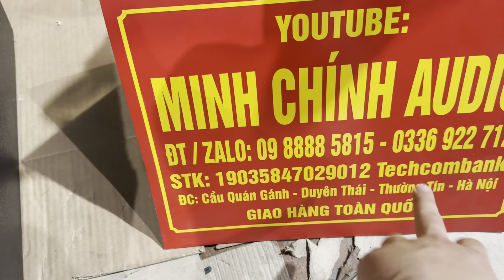Loa Full 30 JBL, Neo Hiwell 2 tầng coil 100, Hát Karaoke Cực Khoẻ, Giá Êm, Lh Zalo 0988885815